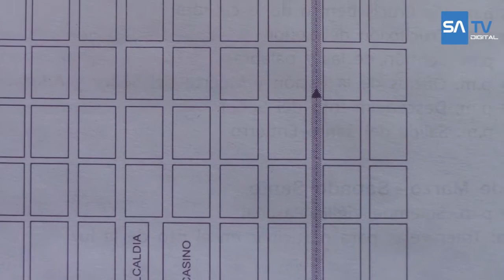Catedral de Santa Ana presenta programa de actividades para Semana Santa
Este año el recorrido de la procesión del Santo Entierro ha sido modificado. En su nueva ruta la urna con la imagen de Jesús Yacente visitará tres parroquias de la ciudad: Santa Bárbara, El Calvario y El Carmen.